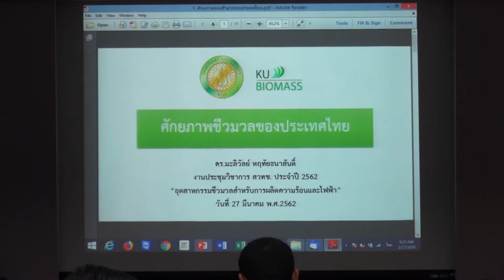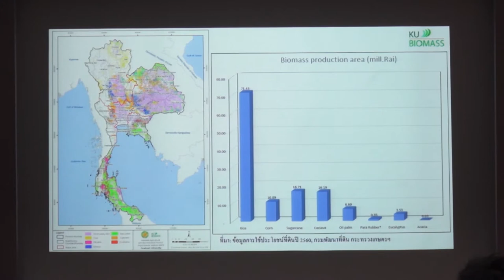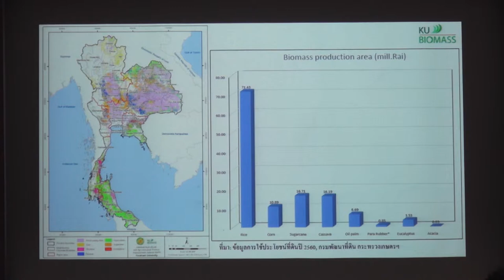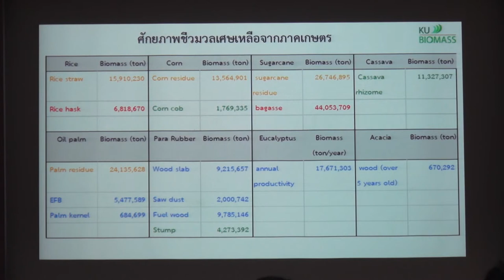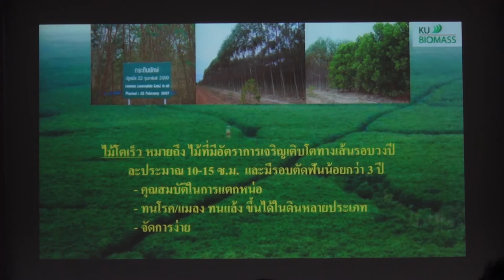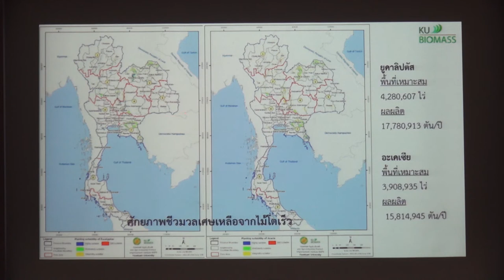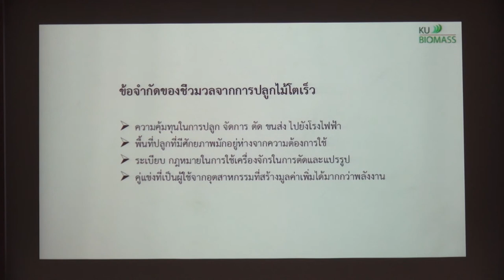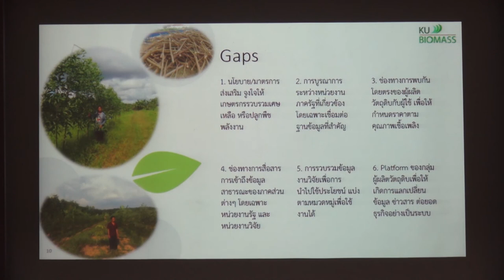อุตสาหกรรมชีวมวลสำหรับการผลิตความร้อนและไฟฟ้า (2/9)